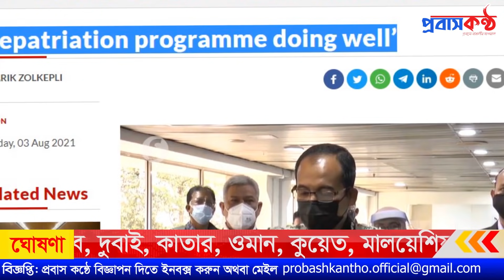মালয়েশিয়ার রিক্যালিব্রেশনে স্রোতের মতো দেশে ফিরছেন বাংলাদেশীরা। যা বললেন ইমিগ্রেশন মহাপরিচালক।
সম্পাদক
প্রবাস কন্ঠ